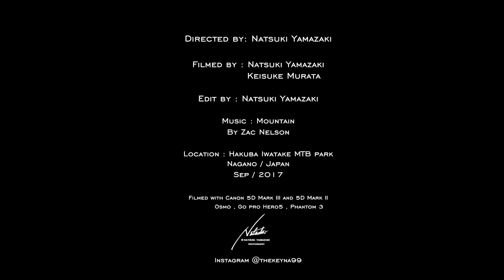Hakuba Iwatake MTB park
location

Cinematographer : Keisuke Murata
Director  :  Natsuki Yamazaki